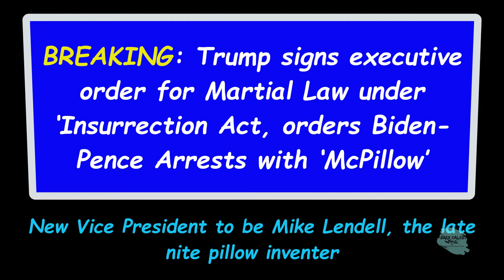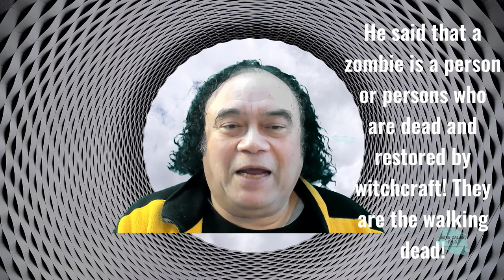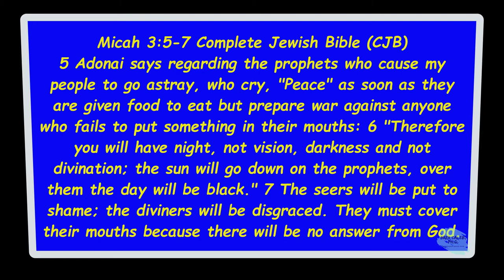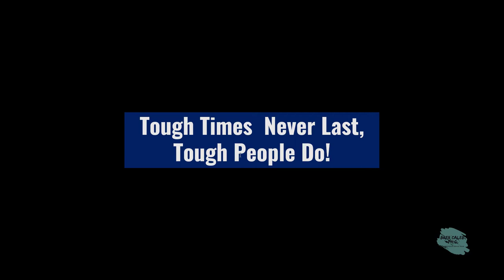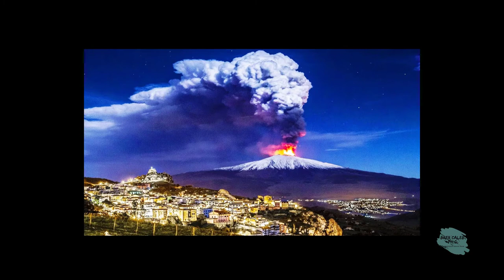64-In Unpredictable Times Is the Body of Christ fighting Zombies? Restorative Justice-Brer Caleb PhD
64-In Unpredictable Times Is the Body of Christ fighting Zombies? Restorative Justice-Brer Caleb PhD

As we are fighting for life or death, Yeshua aka Jesus will lead the Sons of Light. Brer Caleb's recommandation is to look not only with the eyes of the body but see with the eyes of the spirit the Tree of Life as a source of running streams, at a living spring in a land of drought.

Once we learn to see with the eyes of the spirit the angels of day and the angels of the night which protect the fruits with flames of Eternal Light burning every way. We shall learn to live in victory like Enoch, pleasing God as his perfect creation, rejoicing in God's presence as the family was seen in the eyes of the Creator.

Breaking: Trump signs an executive order for Martial Law under ‘Insurrection Act, orders Biden-Pence Arrests with ‘McPillow’
New Vice President to be Mike Lendell, the late nite pillow inventor

What about the Tribulation is the Antichrist, a demonic zombie?
Not that the Bible never mentions zombies. One instance might be interpreted as a person dying and being reanimated by demonic forces. It is that of the Antichrist.
Mid-way through the Tribulation, the Antichrist will receive a mortal head wound healed (Revelation 13:3, 12, 14). At this time, Satan is permanently expelled from heaven, where he did not live but did occasionally visit (Job 1). There is speculation that Satan takes possession of the body of the Antichrist. If this is true, perhaps for the last half of the Tribulation, the Antichrist is a demonic zombie.
For some young people, Zombies are fascinating, projected as humans without humanity. Their combination of no soul, no empathy, and violent intent makes them guiltless target practice for human survivors.
What about the Body of Christ?